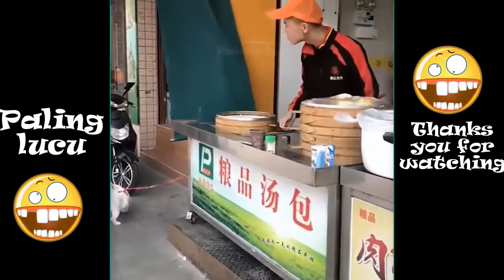Video Lucu Banget Bikin Ngakak 2018,Tantang Anda Untuk Tidak Tertawa #6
Silakan suka dan berbagi jika Anda merasa video ini menarik
Silakan komentar di bawah video untuk mengomentari saluran saya